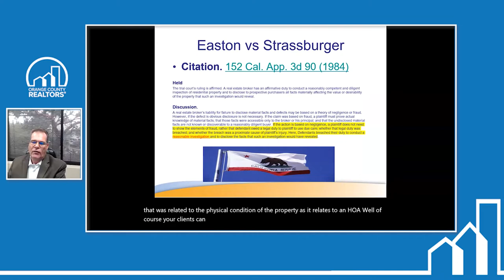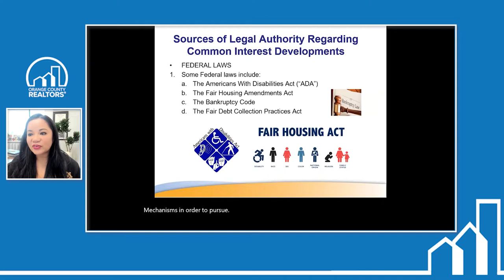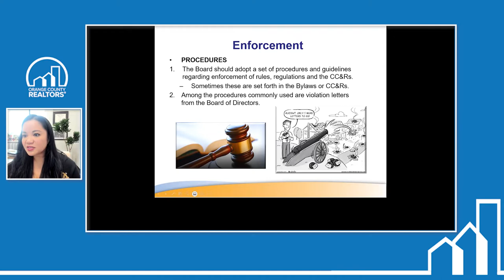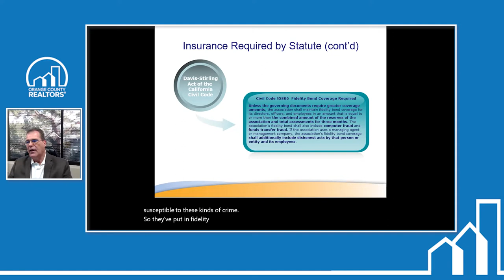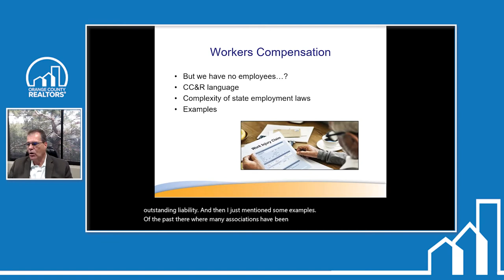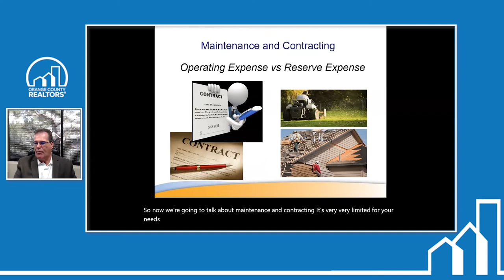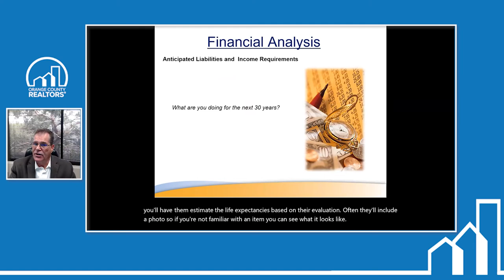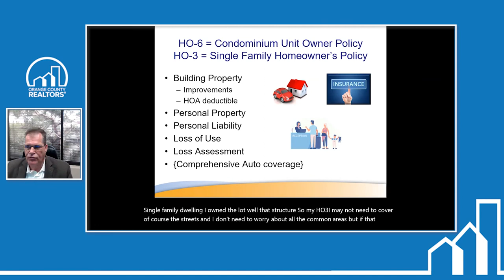What Every REALTOR Should Know Before Listing and Selling in a Homeowner Association